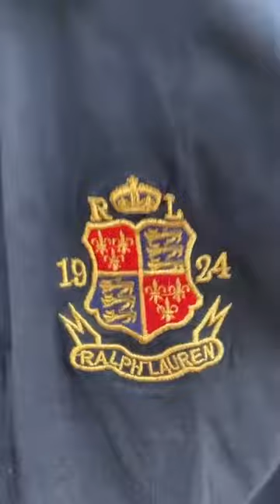shirt for men 🔥🔥 | diwali clothes | plain shirt for men